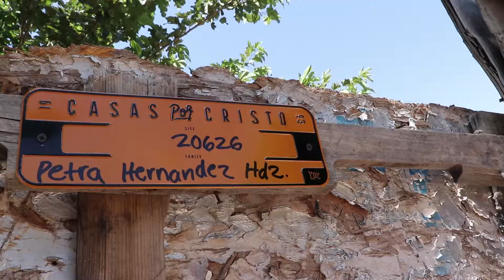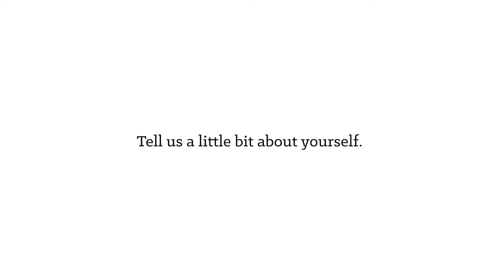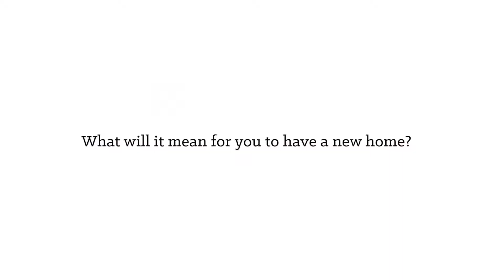First Look | Hernandaz Family | 20626